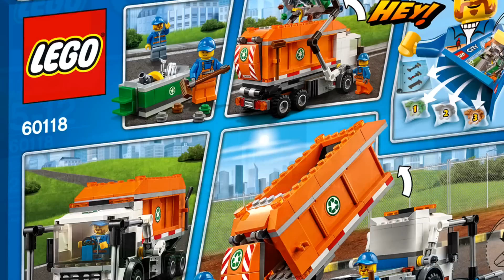Кока Все Серии - Лего Полиция, про Машинки Лего, Видео на русском языке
Кока Все Серии - Лего Полиция, про Машинки Лего, Видео на русском языке. Lego City Police. Машинки и Грузовики
Подборка лучших выпусков про Лего Сити за последнее время в одном видео :)

Пока-пока:)